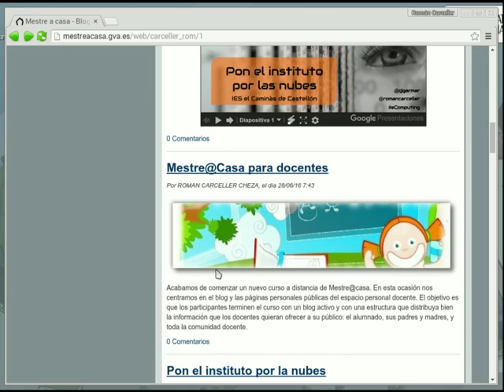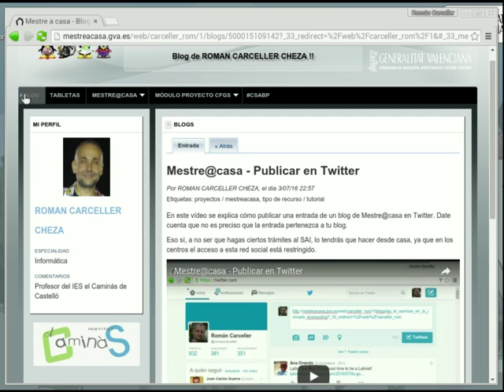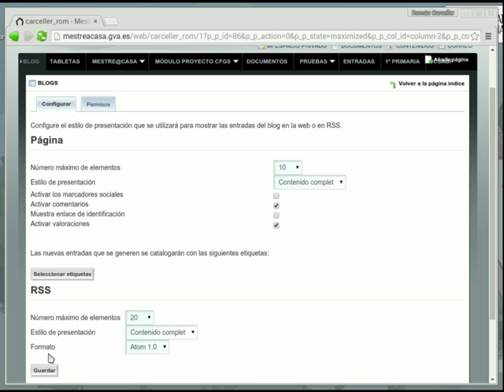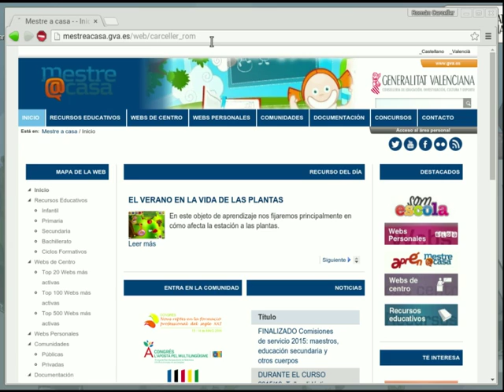Mestre@casa - Valoraciones y comentarios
Se explica cómo activar los comentarios y las valoraciones a las entradas de tu blog en Mestre@casa.